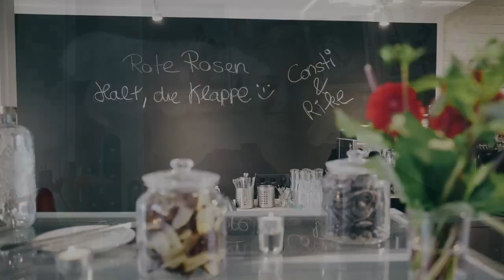Überraschender Ausstieg!?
Ja, es stimmt, ich bin aus der Serie "Rote Rosen" ausgestiegen!
In diesem Video erkläre ich Euch warum, und wieso ich bisher nichts dazu gesagt habe.